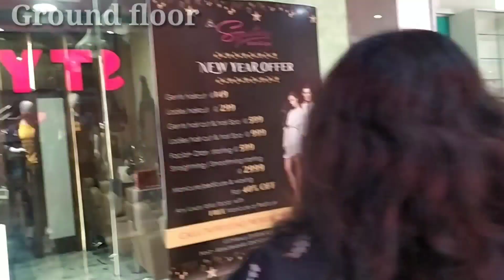Big Bazaar , Cooch Behar || লকডাউনে বিগ বাজার 👗👖👠🎀🍔